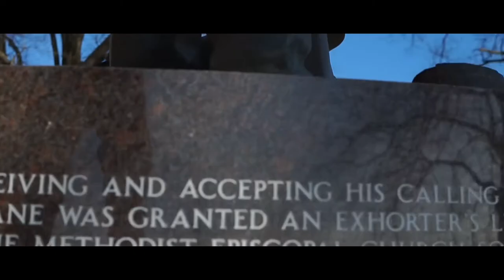WorldFamous Jon Jon FULL LANE COLLEGE DOCUMENTARY(Shot by @LightningVisuals ⚡️)